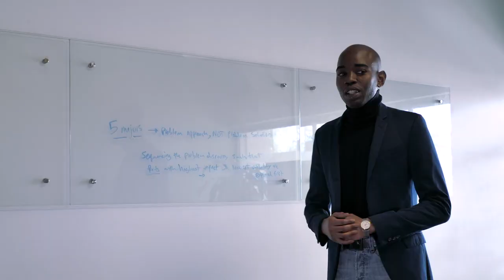Law50 – Prof Andrew Francis, Head of Manchester Law School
Professor Andrew Francis, Deputy PVC and Dean of Manchester Law School, reflects on the achievements over the last 50 years, as well as the future of Manchester Law School.